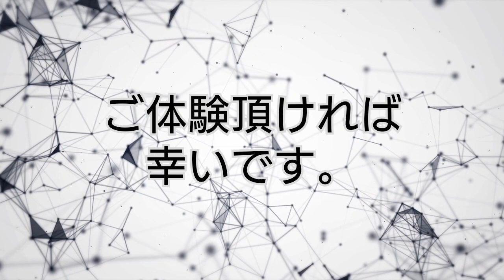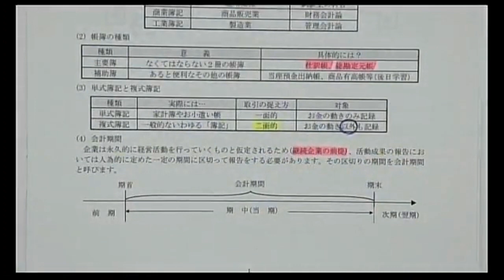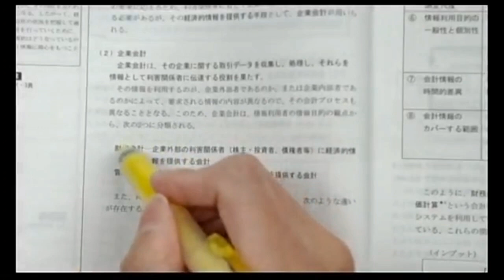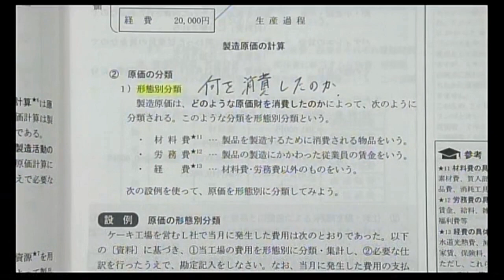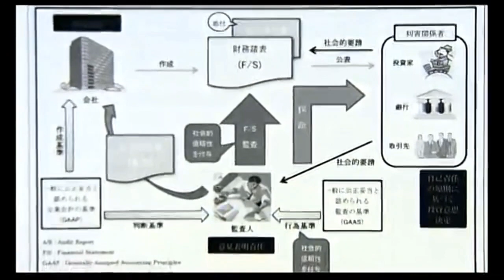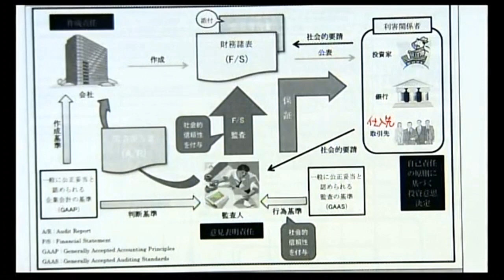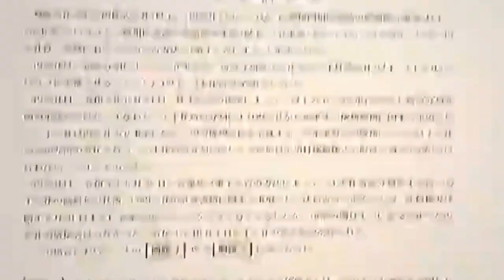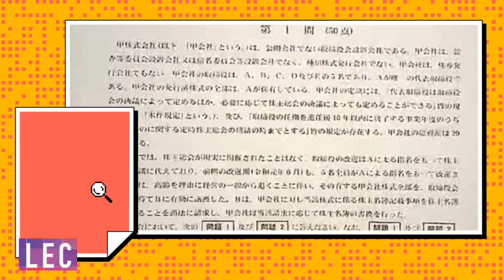【LEC会計士】動画で体験！公認会計士試験 初学者向け 短答入門講座 4科目（各科目 冒頭30分程度）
↓講座をガッツリ無料でおためしできます！

‹これから公認会計士を目指す方向け講座›